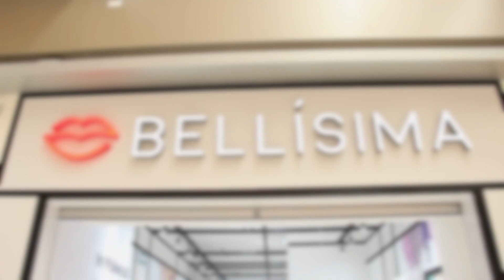MI NOVIO COMPRA MI MAQUILLAJE COMPLETO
Nota importante: Ya pueden visitar la tienda de bellísima en Galerías Monterrey. El 16 de junio será la gran inauguración, venden muchísimas cositas increíbles.

imovie
*Que luces usas para grabar videos?
Soft box y una ring light
*Que tinte tienes en tu cabello?
Es mi cabello natural

(Este video es una colaboración con la tienda bellísima)